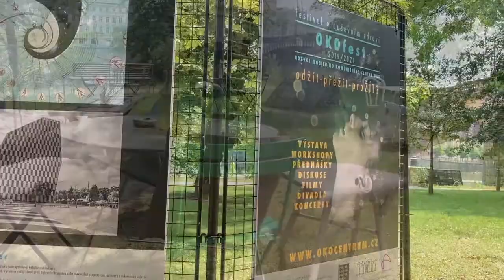Praha 1 - Střelecký ostrov